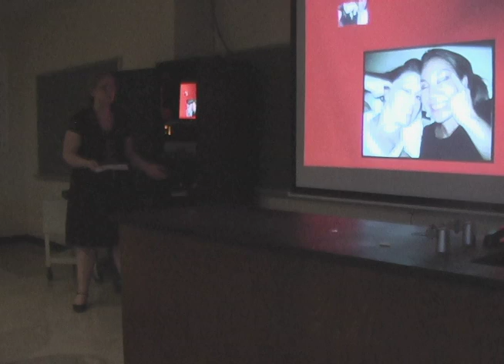BURS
Belmont Undergraduate Research Symposium, Spring 2009.
Students present their thesis and senior project work to their peers and professors.